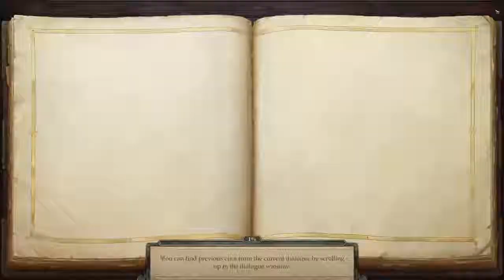Lets Play Pathfinder: Kingmaker - Take 2 by Odo 098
We end our excursion to Varnholm. In our realm it is quiet and nice at the time.